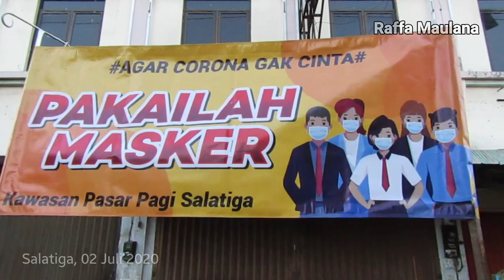Pasar Pagi Salatiga | 02 Juli 2020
Assalamualaikum
Selamat pagi

Pantauan kami kondisi Pasar Pagi Salatiga sudah berangsur2 normal kembali.
Namun tetap dianjurkan mengikuti protokol kesehatan.
Semoga perekonomian di Kota Salatiga segera bangkit lagi dan kondisi pasar tradisional sebagai salah satu tolok ukurnya.
Terima kasih yg sudah menonton video ini semoga selalu diberikan kesehatan dan dimudahkan segala urusan... amin

Salam hangat
Raffa Maulana Channel